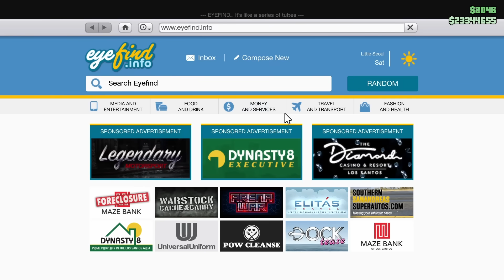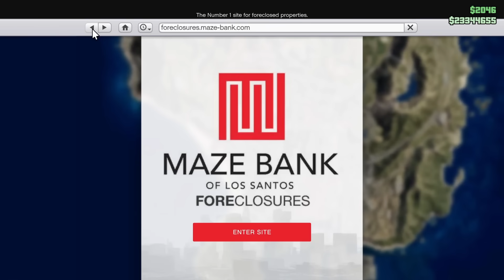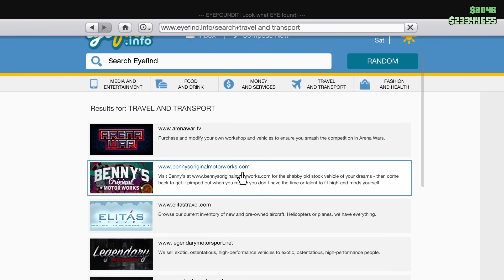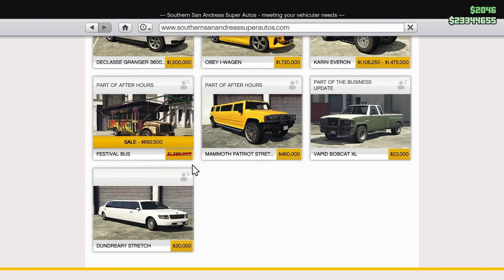What To Buy & What To Avoid This Week In GTA Online!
Today I go over what you should consider buying and avoiding this week in GTA Online!